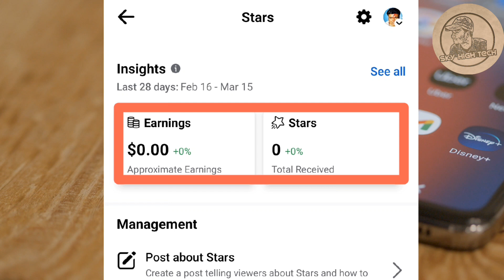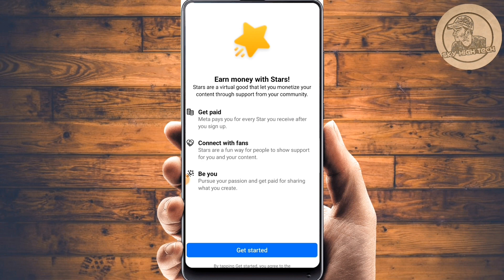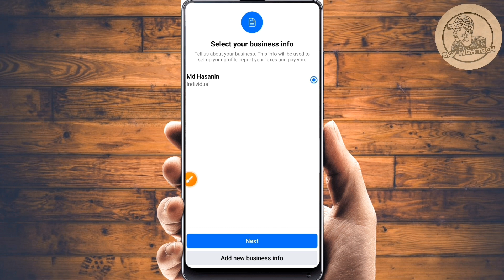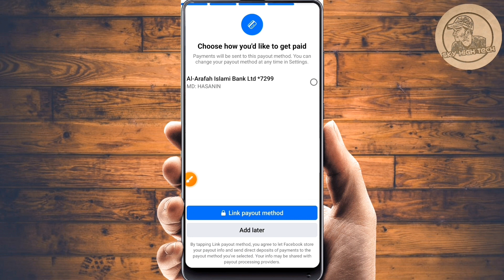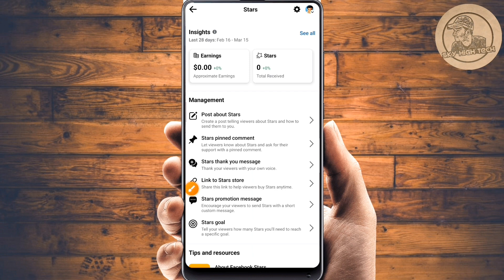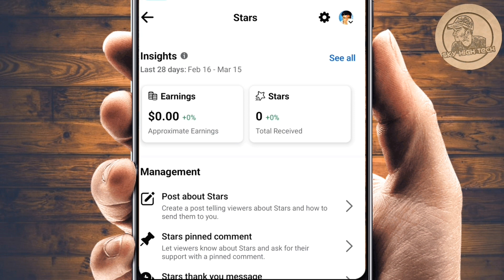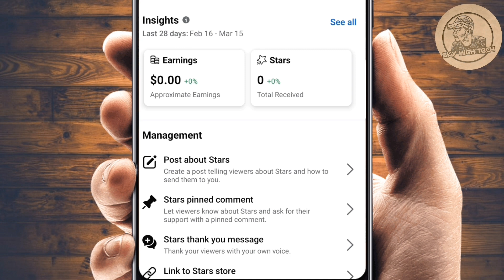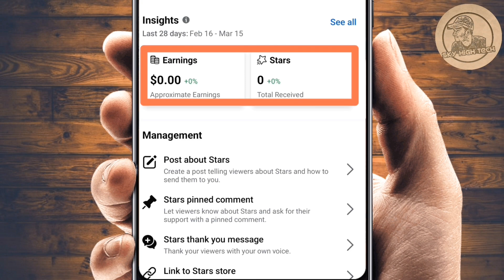১ ক্লিকে ফেইসবুকে ষ্টার সেট-আপ করে টাকা ইনকাম করুন|Facebook Stars set-up Facebook Monetization apply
১ ক্লিকে ফেইসবুকে ষ্টার সেট-আপ করে টাকা ইনকাম করুন|Facebook Stars set-up|Facebook Stars set-up apply